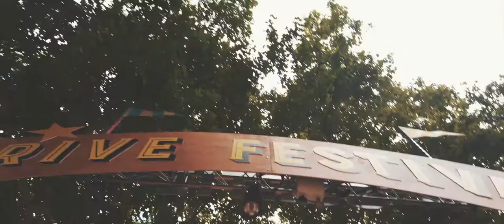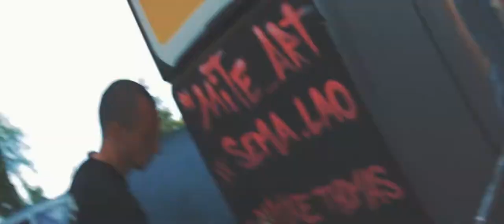BBLOX - Lachaux Betons @Brive Festival 2018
Lorsque Ynoxe Thomas et BBLOX - Lachaux Betons se retrouvent au Brive Festival, le rendu est plutôt explosif ! 👌🔥

Vidéo : Viince Movie's - Suscite l'émotion ©